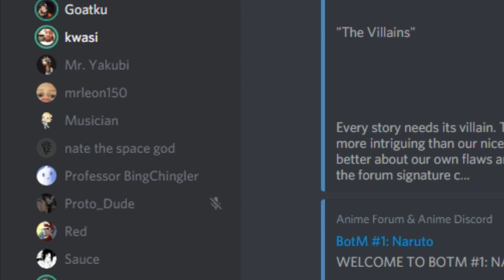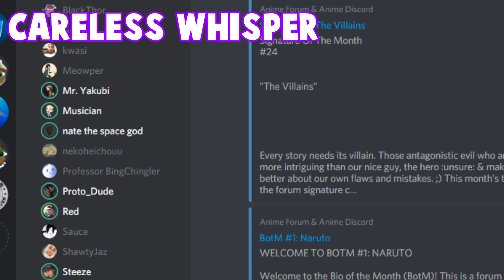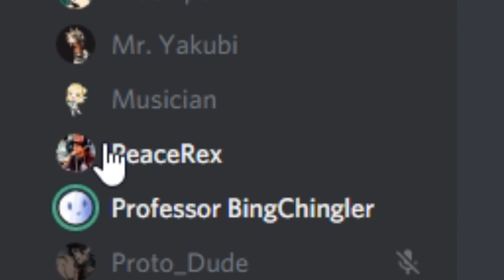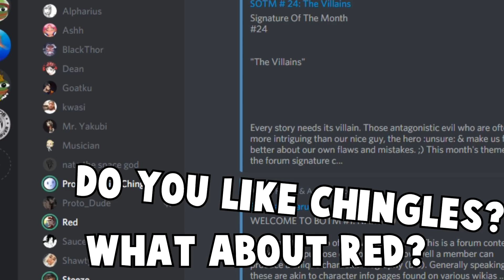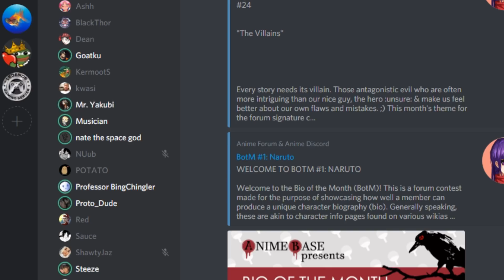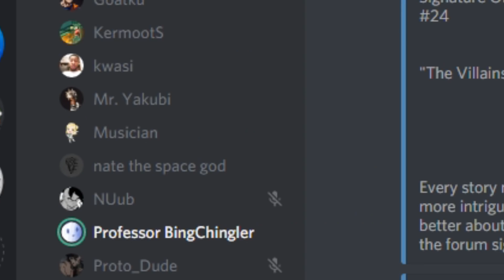Instruments In Discord 4 - Speaking in Music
Beep twice for yes, beep once for no, beep three times for red, press f to pay respects, right-click to open properties, alt-f4 for free vbux, and as always make sure to press like and subscribe for cookies. Think I got it all?

All on-screen lol

🚫Rules

No advertising.
Have fun, be nice to others! 👌

Thanks!